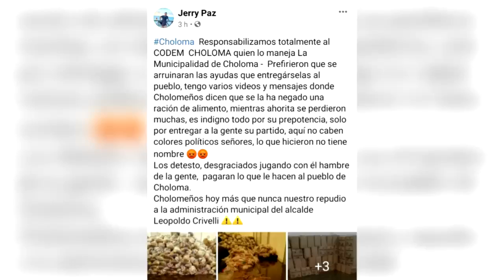Varios sectores repudian que se haya inundado en Choloma, parte de la ayuda que dio El Salvador.